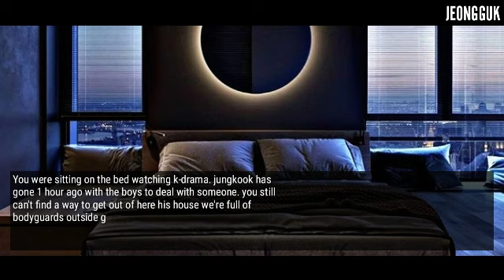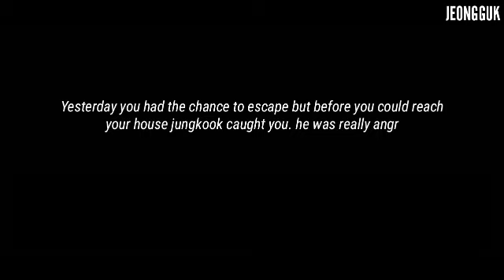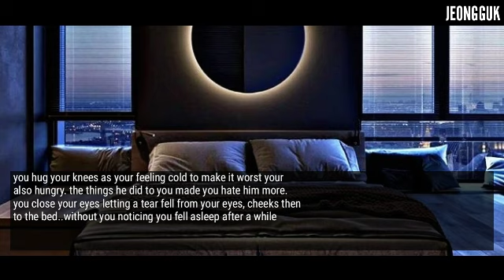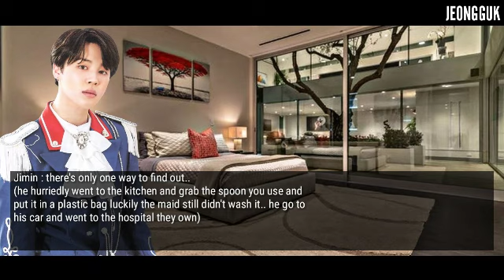Jungkook FF | Forced Marriage | E5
𝓜𝓪𝓲𝓷 𝓒𝓱𝓪𝓻𝓪𝓬𝓽𝓮𝓻:
ᵖᵃʳᵏ ʸ/ⁿ
ʲᵉᵒⁿ ʲᵘⁿᵍᵏᵒᵒᵏ